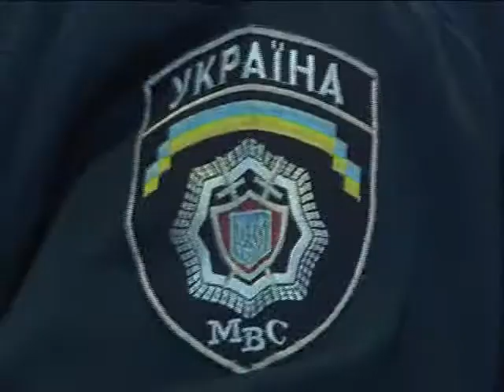ХОДТРК "Поділля-центр" Бути донором модно і патріотично